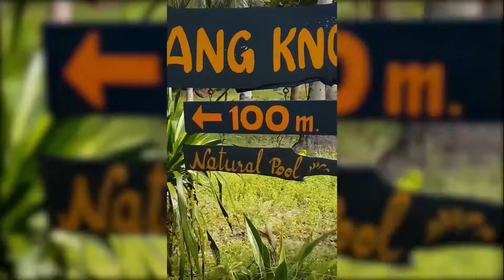🌴Koh Samui Summer 2017 - Thailand VLOG #01🌴 //HD//1080